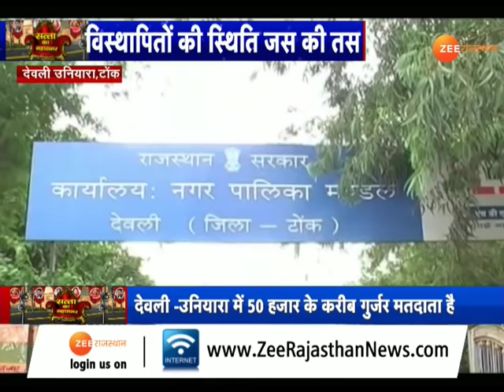सत्ता का महासमर में टोंक के देवली -उनियारा विधानसभा क्षेत्र की पड़ताल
सत्ता के महासमर में आज हम बात करेंगे..टोंक के देवली -उनियारा विधानसभा क्षेत्र की...। हम जानने की कोशिश करेंगे.कि पिछले साढ़े चार सालों में देवली -उनियारा विधानसभा क्षेत्र का कितना विकास हुआ...कितने स्थानीय मुद्दों को सुलझाए गये हैं...। वर्तमान सरकार के कामकाज से लोग कितने खुश हैं...स्थानीय विधायक को लेकर लोगों की क्या राय है...। अगले आधे घंटे में हम आपको.देवली -उनियारा विधानसभा क्षेत्र ग्राउंड रिपोर्ट दिखाएंगे...। और हम पड़ताल करेंगे.कि आखिर इन साढ़े चार सालों में देवली को क्या मिला है..। कितना मिला है...पहले देखिए ये रिपोर्ट...